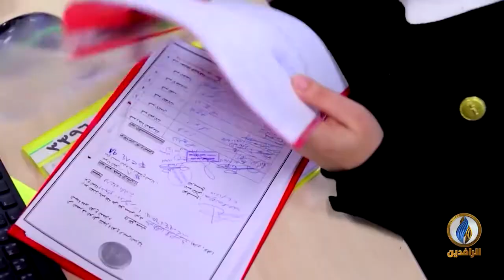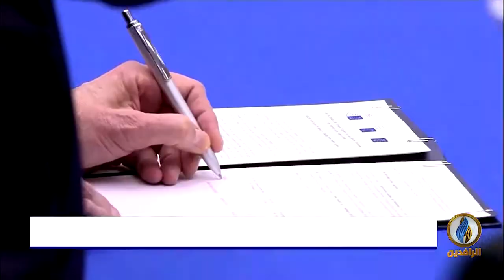أبرز الأخبار الاقتصادية على قناة_الرافدين ليوم الجمعة في